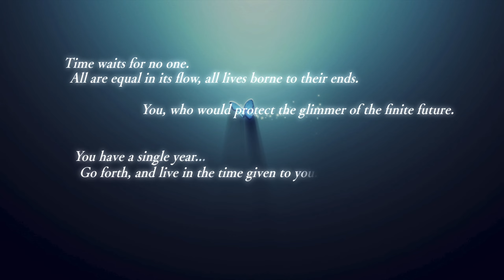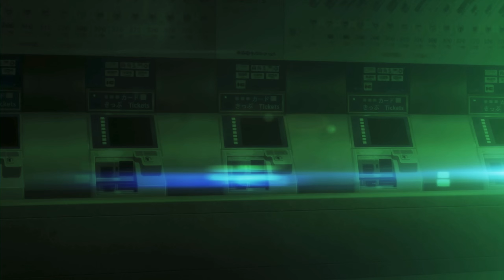Persona 3 Reload #1 - Time to Reload (Let’s Play/First Playthrough)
Welcome to the first episode of let’s play of Persona 3 Reload, while this is my first playthrough of Persona 3 Reload I did play the PS2 version, Persona 3 FES, so the story elements will likely not be blind. Unless they changed anything, or my brain just deleting it from my memory. Either way I am looking forward to experiencing this game and the changes to it.